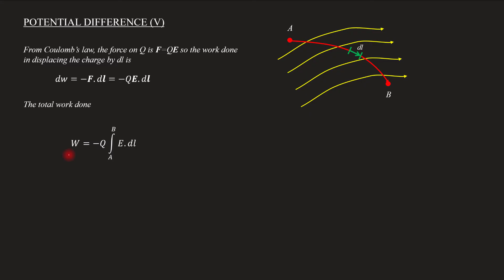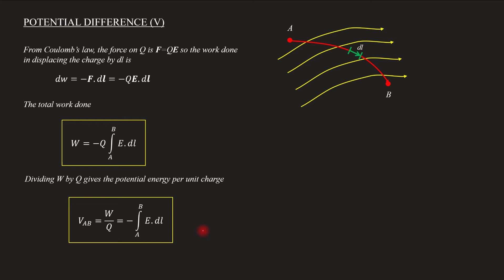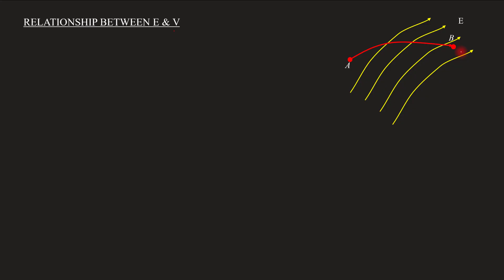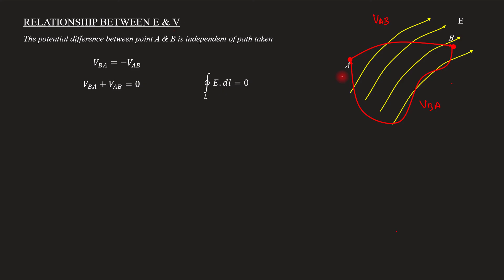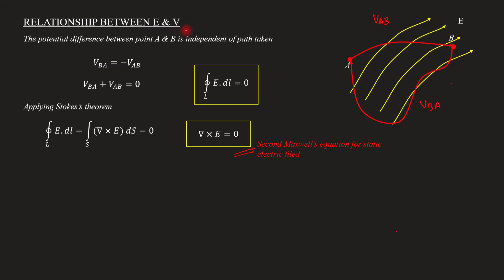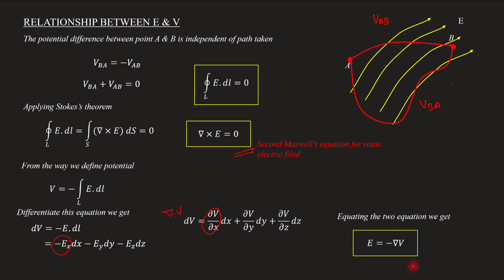Potential difference (V) | Relationship between E & V | EM - Module 1 | Lecture 20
Subject : Electromagnetics
Lecture 20
Topics covered
  Potential difference (V)
  Relationship between electric field intensity (E) & potential difference (V)